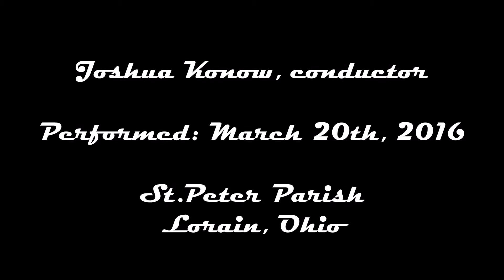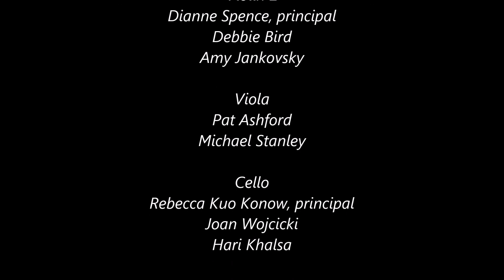TrueNorth Chamber Orchestra: Beethoven's Egmont Overture, Op.84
TrueNorth Chamber Orchestra
Joshua Konow, conductor

Performed: March 20th, 2016 at St.Peter Parish in Lorain, Ohio